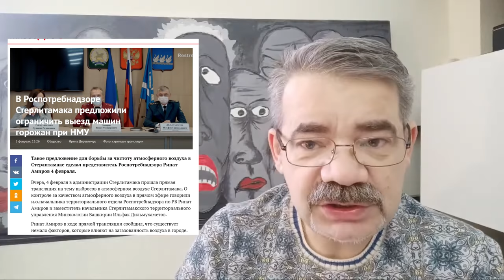"Дышите реже - это полезно!" Специальный репортаж. "Открытая Политика". Уфа. Башкирия.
"Дышите реже - это полезно!"